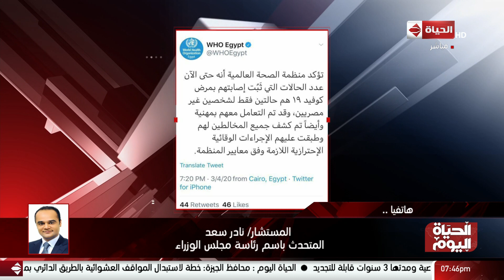الحياة اليوم - الحكومة: حظر دخول أي مسافر يحمل الجنسية القطرية لمصر لمواجهة فيروس كورونا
"من حلقة بتاريخ : الاربعاء 4 مارس 2020